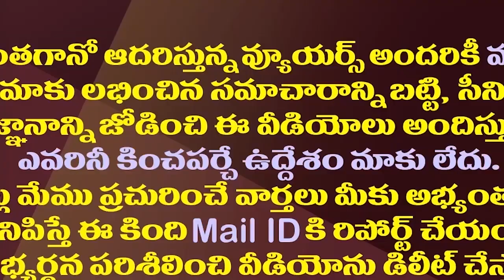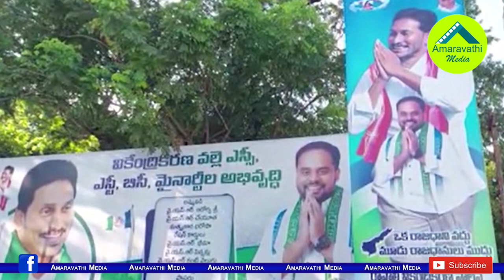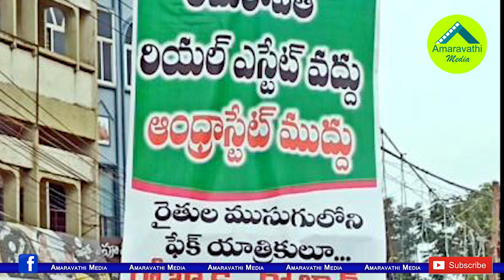అమరావతి పాదయాత్రకు మరో అడ్డంకి..ఈసారి అక్కడ ఏం జరగనుంది||Amaravati is another obstacle to the trek